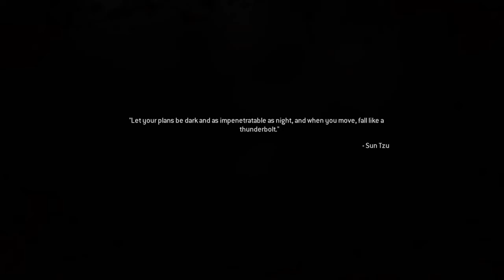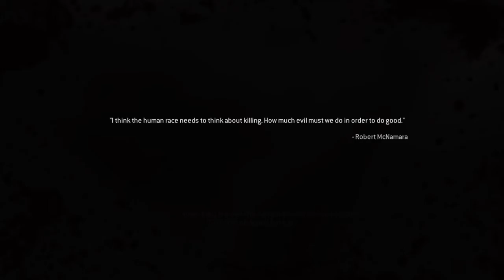CoD4 MWR #6 War Pig